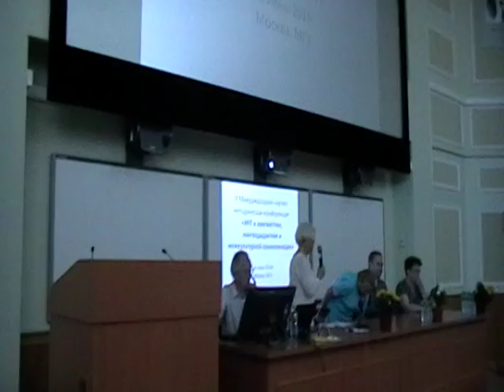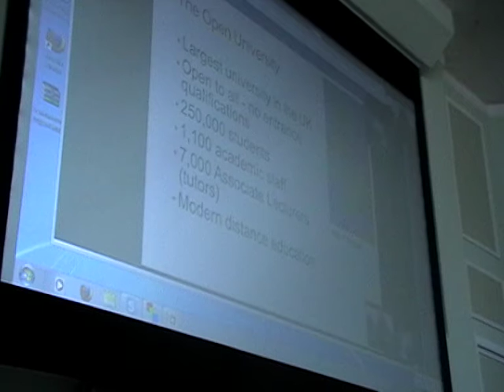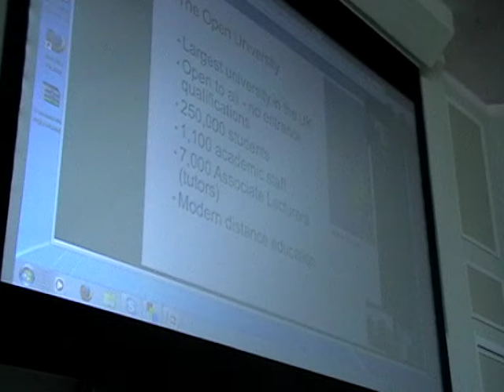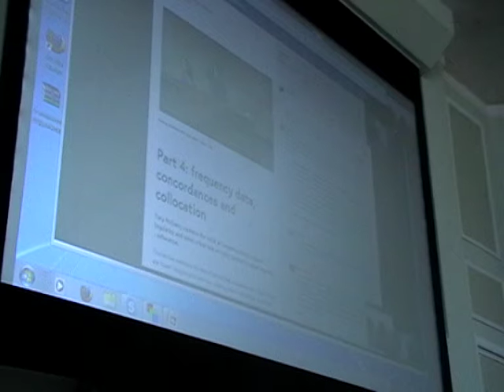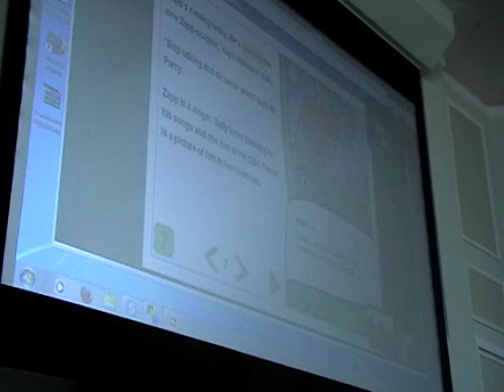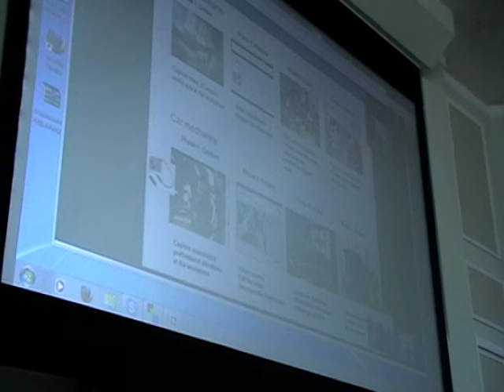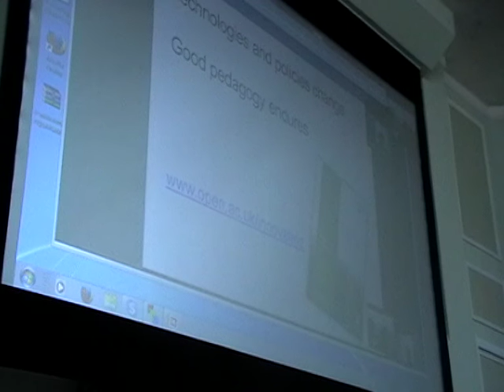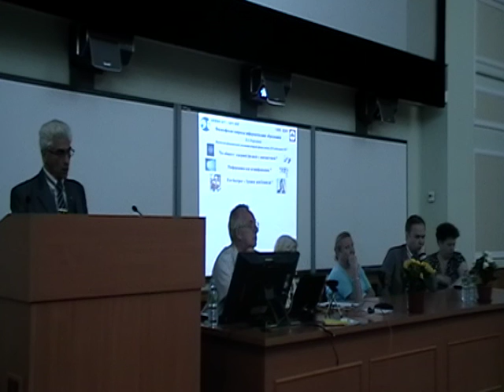Пленарные выступления. 5.06.2014, часть 1.